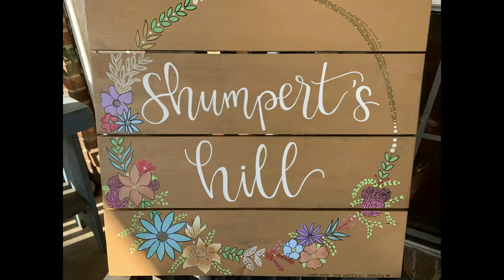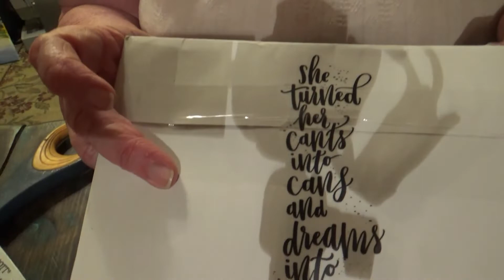We got mail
We received mail from one of our viewers and a lovely gift, watch as we share with you.